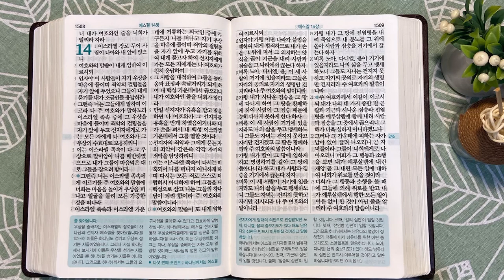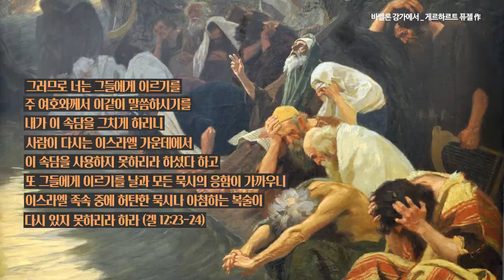갈대아 땅 바벨론과 거짓 선지자 | 통독성경 246일 | 에스겔 12~14장 | 통박사 조병호의 1년1독 성경통독 | 성경지리와 역사를 통으로